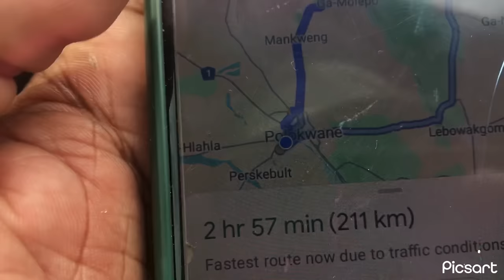NKUPI GOES TO BUY A NEW CAR IN LYDENBURG 😊 WHAT HAPPENS IS JUST A HELL ~ TRIP 😩😭